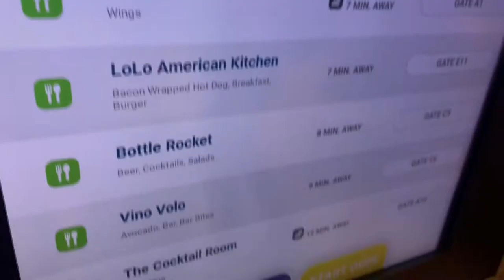LIFE OF AN AFRO DANCER: MINNEAPOLIS | AYOO LUCY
I was a special guest in Minnesota 💃🏾🎉 watch me have fun with all these new faces while doing what i love.. i got y’all !